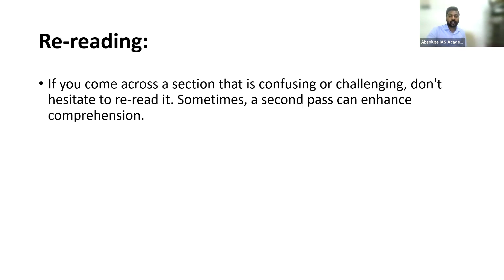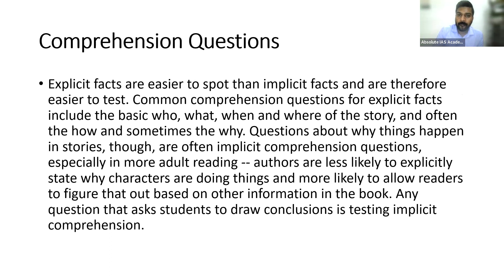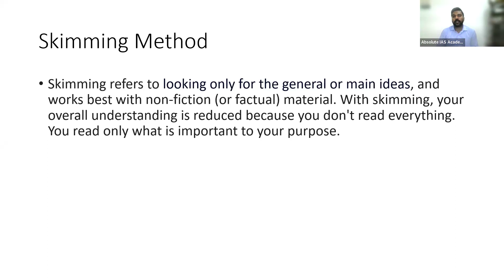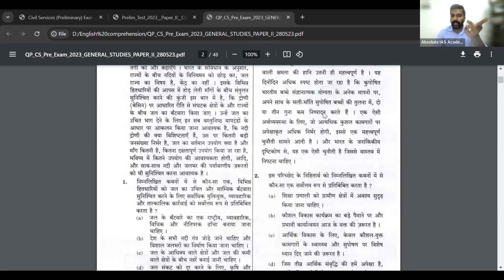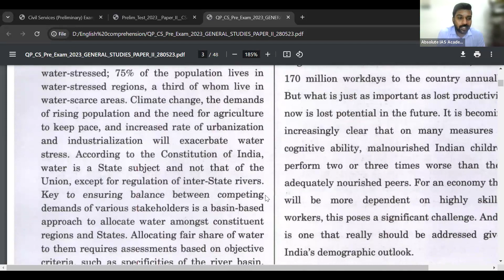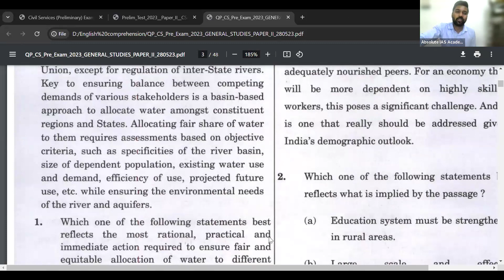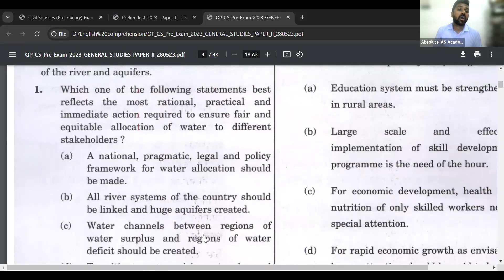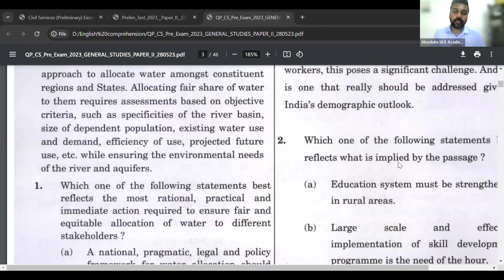CSAT READING COMPREHENSION PART II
Absolute IAS Academy is  the only  Bi Lingual IAS Academy in Kerala.We are providing Offline classes in Trivandrum ,Kochi and Kozhickode.Online Batch,Holiday Batch and Degree With Civil Services Batches are also available.Our focus is to create socially committed Civil Servants for the purpose of nation Building.
Join Absolute Academy and achieve your Civil Services /KAS dreams.